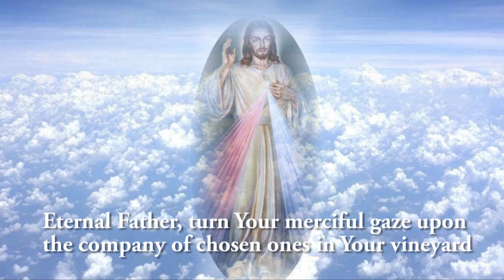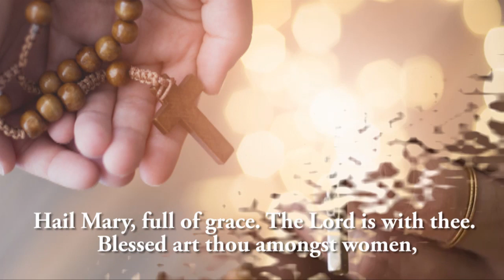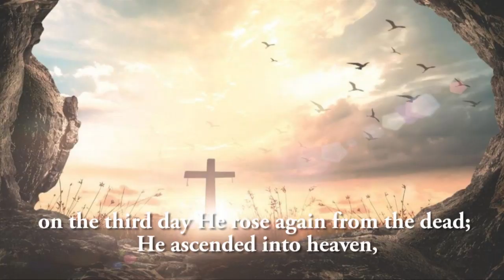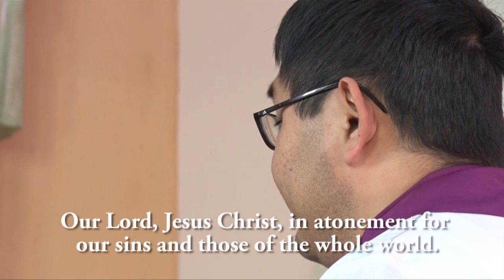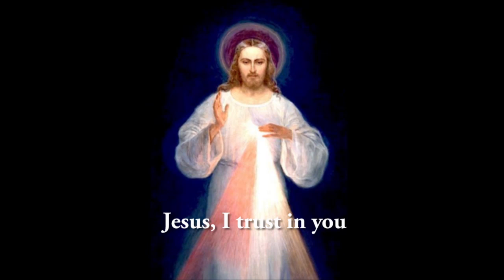Divine Mercy Novena Day 2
Day Two of Divine Mercy Novena and Chaplet